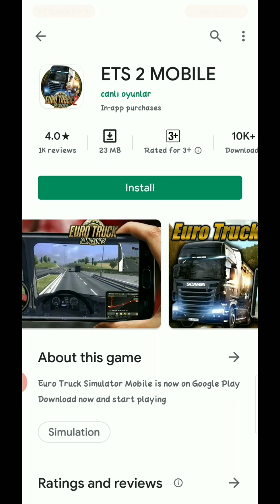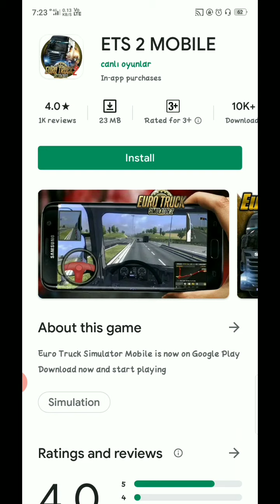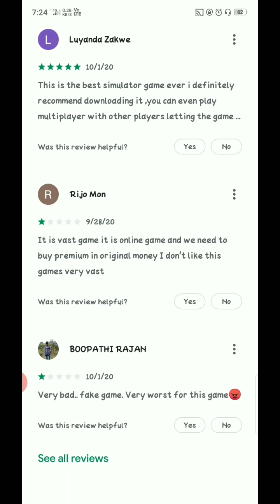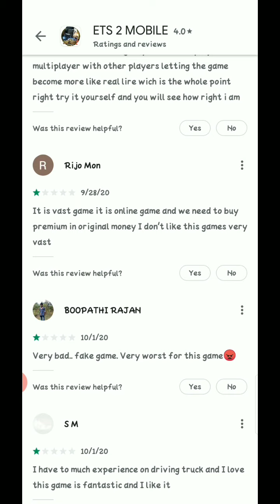ETS 2 MOBILE ON GOOGLE PLAY STORE | ഇവിടെ എന്തൊക്കെയാ സംഭവിക്കുന്നെ | TRUTH EXPLAINED MALAYALAM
give maximum support